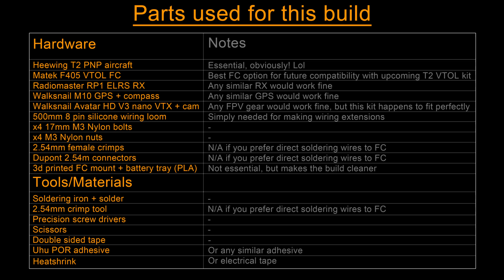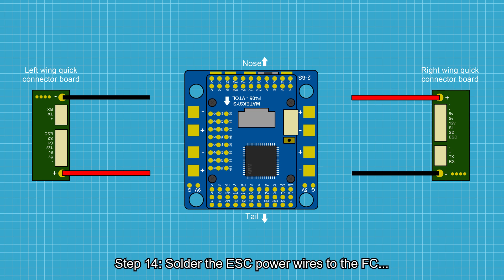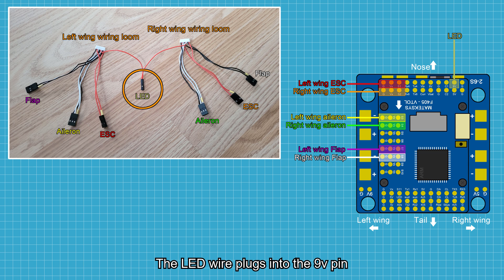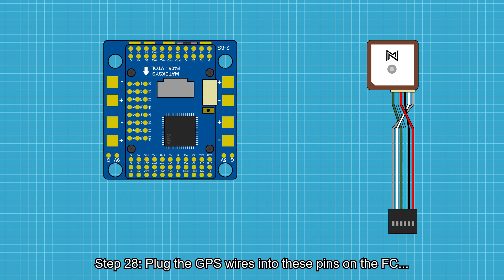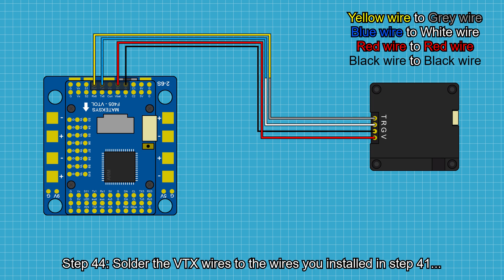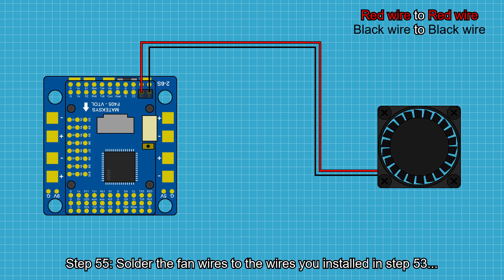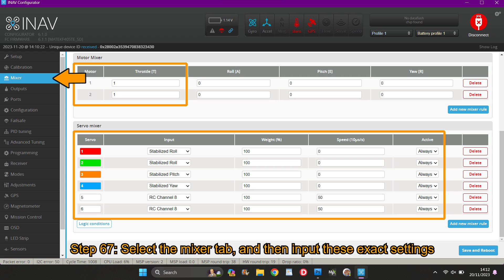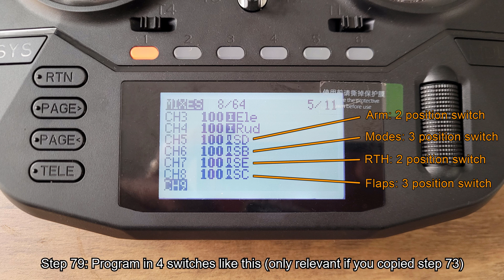🛩️Heewing T2 - Detailed Step By Step INAV Build Tutorial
A detailed step by step build tutorial for the Heewing T2 Cruza RC plane. This tutorial shows how to assemble the aircraft, install a flight controller and other electronics, and also how to do all the required INAV programming to get the aircraft in the air :)

Wanna throw me a few dolla to help me keep making videos?

The CLI codes for those that need them:

set max_angle_inclination_rll = 600
set max_angle_inclination_pit = 600
set small_angle = 180
set nav_fw_bank_angle = 35
set nav_rth_altitude = 7000
set failsafe_throttle_low_delay = 0
set nav_rth_allow_landing = FS_ONLY
set disarm_kill_switch=OFF
set nav_extra_arming_safety = ON

3d print files: Coming soon...